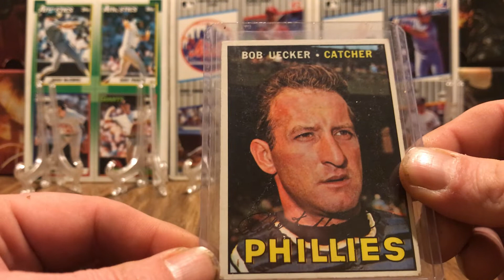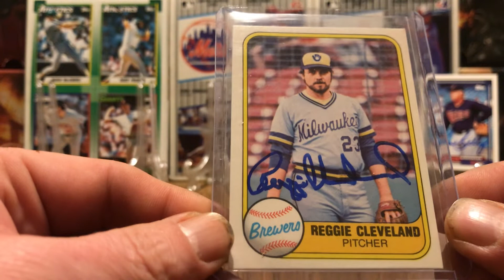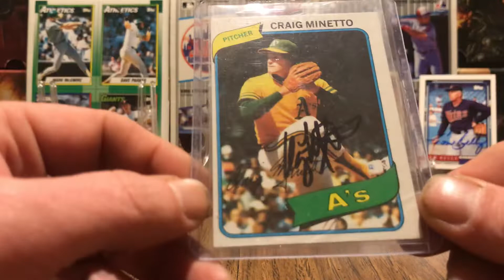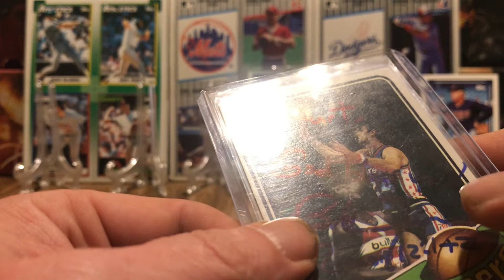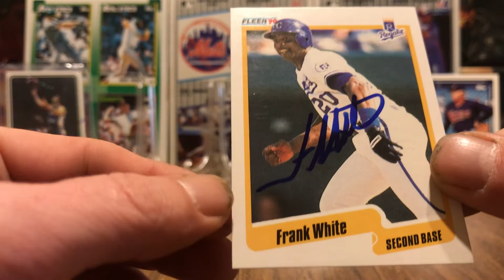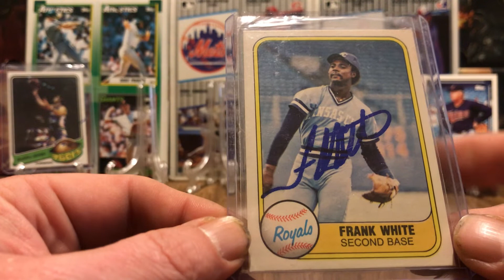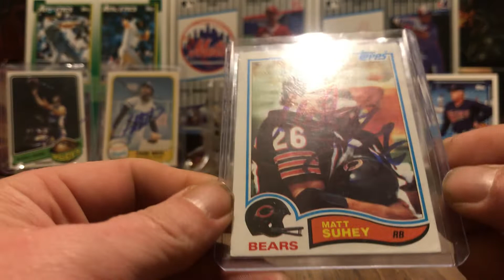TTM #109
WS Champion manager Vintage MLB NBA NFL